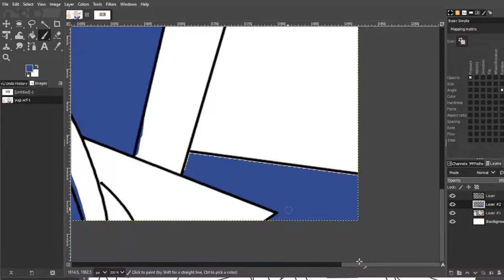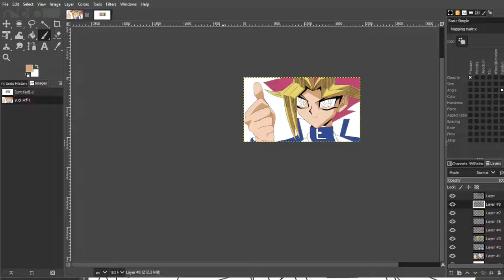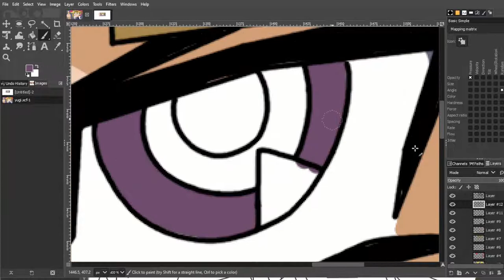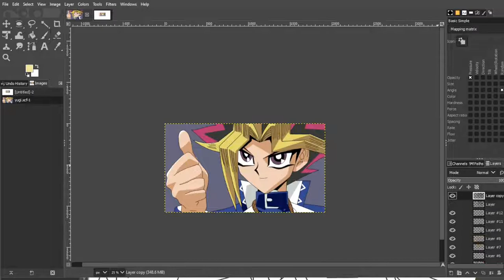A Small Tribute to KAZUKI TAKAHASHI the creator of YU-GI-OH thanks for one of the greatest anime